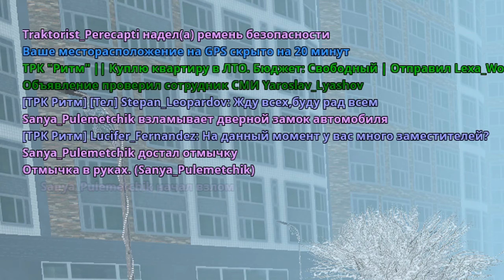НОВЫЙ ЗАРАБОТОК ВИРТОВ НА РАДМИР РП? ФАРМ ВИРТ ДЛЯ RADMIR RP GTA CRMP (угон авто)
🎁 Мой ник ( рефка ) – Lisette_Gtfo / Lisette_What (указывай при регистрации, получишь отдельный бонус)

Тайм-Коды
0:00 - 0:16 Начало, как получить 200К на 11 Сервере Радмир РП
0:17 - 0:40 Вводная информация об читерском фарм-заработке виртов
0:41 - 0:58 Создать отмычки для угона автомобилей
0:59 - 1:20 Просмотреть список угонки для авто
1:21 - 1:33 Купить маску для угонов машин
1:34 - 1:41 Поиск автомобиля для угона
1:42 -1:45 Выполнить рп процесс для угонки этого автомобиля
1:46 - 2:03 Как происходит взлом автомобиля
2:04 - 2:19 Перебивка VIN-номера для этого автомобиля
2:20 - 2:27 Второй этап взлома автомобиля
2:28 - 2:40 Последний этап - сдать машину на Свалку
2:41 - 2:51 Получаем много вирт с этого заработка-фарма
2:52 - 3:03 Имеется кд раз в 3 часа на угонку авто
3:04 - 3:22 Соблюдайте все правила рп процесса для угона тачки
3:23 - 4:12 Второй раз угоняем автомобиль (закрепить результат)
4:13 - 4:16 Получаем повторно кучу виртов с этого заработка
4:17 - 5:49 Третий угон тачки, чтобы точно продемонстрировать в действии
5:50 - 6:05 Итог об новом и очень легком фармилке виртов!

Приветствую! Это новый видеоролик, для проекта Радмир РП ГТА КРМП/Radmir RP GTA CRMP, угон автомобилей одно из занятий, доступных для участников мафий и банд, позволяющее зарабатывать деньги путем взлома и продажи транспорта из специального «списка заказов», т. е. угоняя нужные машины. Чтобы совершить угон, в первую очередь необходимо найти напарника из своей банды. Угон в одиночку запрещен и наказывается администрацией, к тому же зачастую просто невозможен.
Для начала вам нужно подготовить маски, оружие и отмычки. Маски продаются в любом продуктовом магазине; оружие и отмычки можно изготовить самостоятельно (командами /makegun и /makekey), приобрести у других игроков или в оружейном магазине.
Кроме того, вам, вероятно, понадобится буксировочный трос, который продается в магазинах автозапчастей.
Увидев подходящий автомобиль на улице, важно убедиться, что вы находитесь не в людном месте — случайных свидетелей быть не должно. Угон в людном месте привлечет внимание других игроков, которые могут вызвать полицию. В любом случае, даже если рядом никого нет, вас может наказать администратор, т. к. взлом в людном месте запрещен правилами.
Процесс угона состоит из следующих этапов:
Взлом замков дверей, чтобы попасть внутрь;
Взлом системы зажигания, чтобы завести двигатель;
Перебивка VIN-номера, чтобы продать автомобиль.
Для продажи угнанного автомобиля на «черном» рынке, нужно чтобы он не находился в розыске, т. е. был «белым». Все угоняемые автомобили автоматически попадают в розыск. Снять розыск можно только перебив VIN-номер, расположенный под капотом машины. Делать это можно на базе контролирующей мафии или рядом с ней.
Продать угнанный автомобиль можно только на свалке. После перебивки VIN-номера автомобиля из «списка», местоположение черного рынка появляется на карте в виде красной метки. Остается только добраться, сдать авто и получить вознаграждение.
Деньги выдаются в момент активации метки игроку на водительском месте угнанного авто. Метка активируется только в процессе движения.
Сумма, выплачиваемая за угон, является процентом от государственной стоимости машины.
Каждый успешно угнанный автомобиль приносит банде 5 очков криминального влияния.
Действующие требования к игрокам в отношении угона транспорта описаны в 9-м разделе
Для угона машины нужно как минимум два человека. | Наказание: Warn
Запрещено угонять транспортное средство в людных местах. | Warn
При угоне у всех участников должна быть надета маска. | Warn
Запрещено угонять транспорт без RolePlay-отыгровки. | Warn
Данный заработок, либо же фарм не является полноценной чистерской/чит/читом/читерским/читерская схема заработком, так как я преподношу это, словно яркий вид чита! Где за короткий промежуток времени, игрок может получить, как будто ЧИТ, за короткую трату времени - быстрый результат!

НОВЫЙ ЧИТЕРСКИЙ ЗАРАБОТОК ВИРТОВ НА РАДМИР РП? ФАРМ ВИРТ ДЛЯ RADMIR RP GTA CRMP (угон авто)